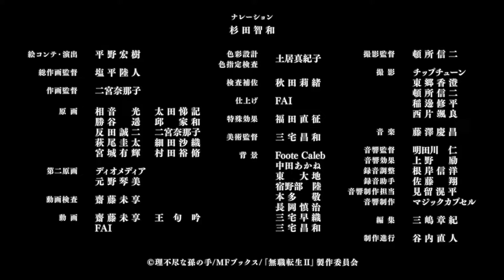무직전생 Season 2